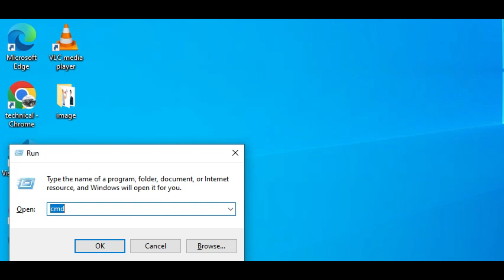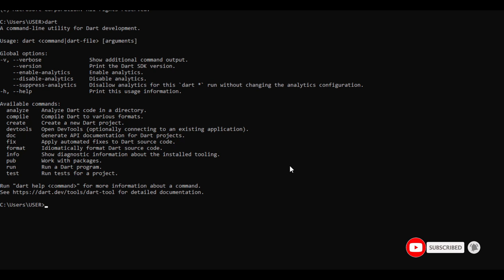How do you check if Dart SDK is installed or not | How do I check my Flutter SDK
How do you check if Dart SDK is installed or not | How do I check my Flutter SDK | dart

vdo topic:-
To check if the Dart SDK is installed on your system, you can use the command line. Here's how you can do it on different operating systems:

Windows:
Open Command Prompt:

Press Win + R to open the Run dialog.
Type cmd and press Enter to open the Command Prompt.
Check Dart Version:

In the Command Prompt, type the following command and press Enter:

dart --version
If Dart is installed, you should see information about the Dart SDK version.

vdo cover:-
How do you check if Dart SDK is installed or not?
How do you check Flutter is installed or not?
Where is Dart SDK installed Windows?
How do I check my Flutter SDK?